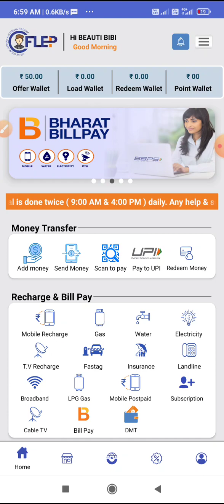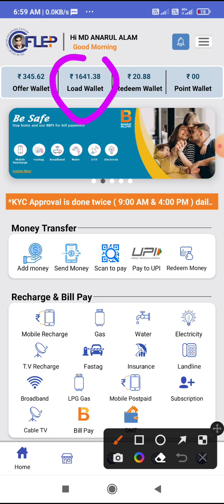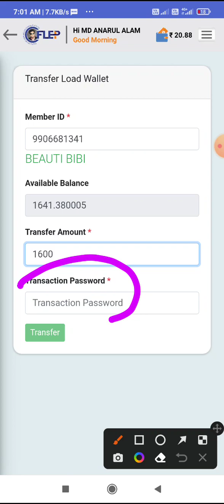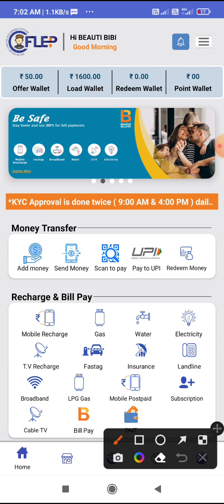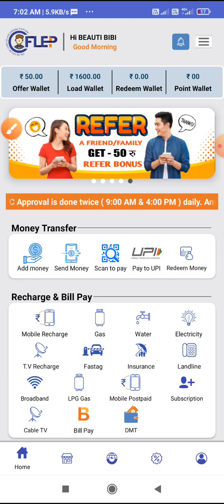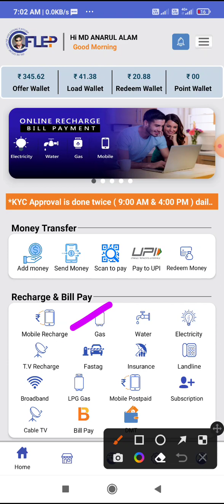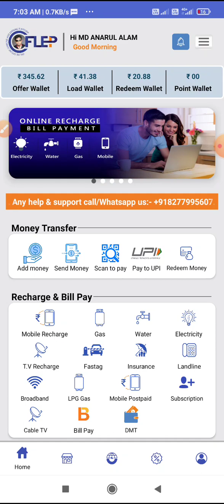Oflep Pay Me Wallet To Wallet Payment Send Kayse Kare ऑफलैप पे में वॉलेट टू वॉलेट पैसा सेंड कैसेकरे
*🤔🤔🤔Oflep ही क्यों करें. ?*
*👉 डिजिटल और सर्विस प्लेटफार्म*
*👉 गरांटेड फिक्स कैशबैक*
*👉 बिना टर्म और कंडीशन वाला प्लान*
*👉 15 लेवल का जेनरेशन प्लान*
*👉 जबरजस्त 10% डेली रोयल्टी इनकम*

*SIRF 5000 RS. KE BUSINESS PAR DAILY ROYALTY INCOME START*

*👉 Paytm*
*👉 Phone pay*
*👉 Google pay*
*👌 जैसी न्यू ऐप*
*🔘 INDIA का सबसे FAST, लाइफ टाइम INCOME देने वाला प्लान  OFLEP 🔘*
*OFLEP SERVISES WITH GUARANTEED CASHBACK*_
*📱 _Mobile Recharge_,📡 _DTH Recharge_ ☎️ _Post Paid Bill_ ☎️ _Prepaid Bill_ 💡 _Electricity bill_🔥 _Gas Bill_☎️ Phone Bill_💳 _Credit Card Bill_🛒 _Online Shoping_* *Offline shoping*

1⃣ *₹499 Membership income 10 Level*
*1.* (Direct) = *₹100* |    *6.* Level = *₹4*
*2.* Level.    = *₹25*   |    *7.* Level = *₹4*
*3.* Level.    = *₹20*   |    *8.* Level = *₹4*
*4.* Level.    = *₹15*   |    *9.* Level = *₹4*
*5.* Level.    = *₹10*   |   *10.* Level = *₹4*

2️⃣ *₹1599 Membership income 15 Level*
*1.* (Direct) = *500* |    *6.* Level = *10*
*2.* Level.    = *50*   |    *7.* Level = *10*
*3.* Level.    = *40*   |    *8.* Level = *10*
*4.* Level.    = *30*   |    *9.* Level = *10*
*5.* Level.    = *20*   |   *10.* Level = *10*
*11.* Level. = *10*    |   *12.* Level = *10*
*13.* Level. = *10*    |   *14.* Level = *10*      *15.* Level. = *10*    |

*MINIMUM WITHDRWL 10 ₹, IMPS/UPI/INSTANT BANK ACCOUNT*

*Oflep Pay Full Plan Details:-*

*Phone pay, Paytm, Google pay जैसे सर्विस सेक्टर की नई कंपनी *🆔OFLEP PAY👇👇👇*
जो *सभी सर्विस यूज करने पर गारंटीड कैशबैक* देती है
*आप 5000/ का डायरेक्ट डिजिटल करों💕💕*
*💕💕🏆ब्रोन्ज बनों 🏆💕💕💕*
*💕💕3%डेली रायल्टी पाओं 💕💕💕*
*💕💕Non Working 75₹ हर दिन /-पाओं 💕💕*

*Note:- यह काम आप घर बैठे अपने मोबाइल से पार्ट टाइम या फुल टाइम अपनी इच्छा के अनुसार काम करके प्रतिदिन 500 से 2000 रुपया कमा सकते हो…*

╔ ஜ۩۞۩ஜ ╗
*🆓🆓 Joining Link:-*👇👇

*👍 Free फ्री 0 Invest Plan:-*

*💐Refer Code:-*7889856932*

*(OFLEP SOLUTION PVT. LTD.  की सुविधाएं)*
OFLEP PAY से क्या - क्या फायदा है आपको👇👇
(1)आप मोबाइल रिचार्ज करें तो 5% कैशबैक मिलेगा
(2)आप बिजली का बिल जमा करे तो कैशबैक
(3)आप डीटीएच रिचार्ज करें तो कैशबैक
(4)आप गैस बुकिंग करे तो कैशबैक
(5)आप पानी का बिल जमा करें तो कैशबैक
(6)आप मोबाइल पोस्टपेड रिचार्ज करें तो कैशबैक
(7)आप मनी ट्रांसफर करें तो कैशबैक
(8)आप शॉपिंग करें तो कैशबैक
(9)यह कैशबैक इनकम 15 लेवल तक कमा सकते हो।

(20)OFLEP  जिंदगी के साथ भी है और जिंदगी के बाद भी है
(21)आप यहां पर सर्विस यूज करेंगे उसका कोई चार्ज नहीं लगेगा यहां पर आप कैशबैक फ्री में ज्वाइन करा कर भी कमा सकते हैं।

₹,499,,1599 लगाकर आप प्रीमियम मेम्बर बनते हो तो आपकी इनकम इस प्रकार से हो सकती है।

*DIRECT REFERAL INCOME

 👇 TYPE OF INCOME 👇
🟣CONSUMER REFRAL INCOME  50₹ Bonus (Limited time)

🟢👉🏻OFLEP DIGITAL SUBCRIPTION INCOME

📌ONE TIME REFFRAL INCOME

                     (DLC)  (DP)  (IC)    (CP)
🟡0️⃣1️⃣लेवल = 100₹ 500₹
🟠0️⃣2️⃣लेवल =  25₹ 50₹
🔴0️⃣3️⃣लेवल =  20₹   40₹
🟢0️⃣4️⃣लेवल =   15₹     30₹
🟣0️⃣5️⃣लेवल =  10₹     20₹
🟤0️⃣6️⃣लेवल =   4₹         10₹
🟠0️⃣7️⃣लेवल =   4₹        10₹
🟡0️⃣8️⃣लेवल =   4₹       10₹
🟠0️⃣9️⃣लेवल =   4₹       10₹
*📌Daily ROYALTY Income)*
1 BRONZ = 3%
2.SILVER = 2.50%
3.GOLD = 2%
4.PLATINUM = 1.50%
5.DIAMOND = 0.5%
6.CROWN = 0.5%

*(JOINING PACKAGE 499 Rs.)*
*(MINIMUM WITHRAWL 10Rs.)*

✍️ *Romeo Rajkumar (Jharkhand)*✍️

*इस Recharge प्लान को देख कर अनदेखा करना ऐसे हैं जैसे घर आई लक्ष्मी को ठुकराना...*